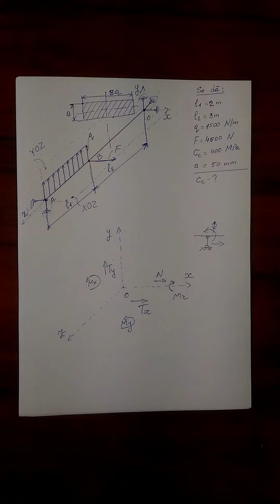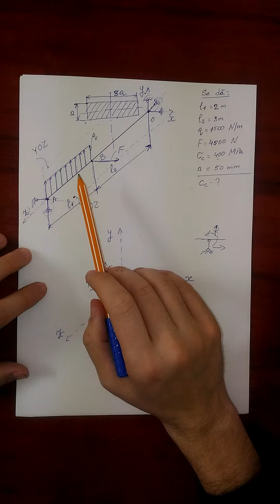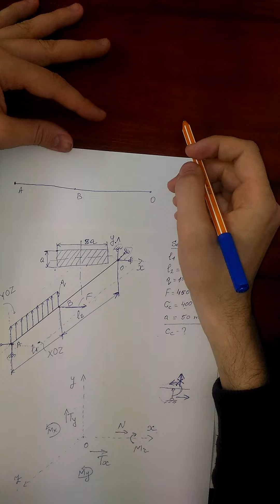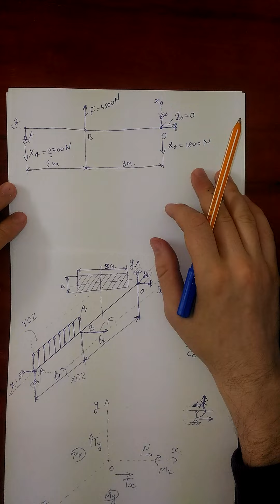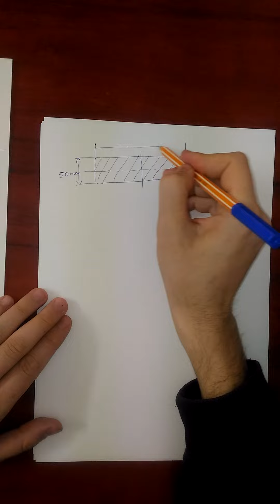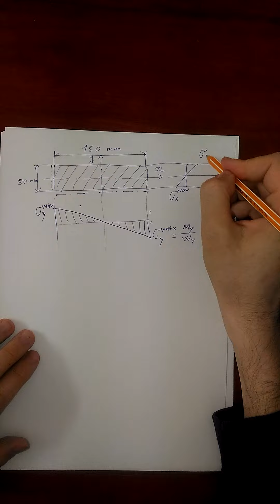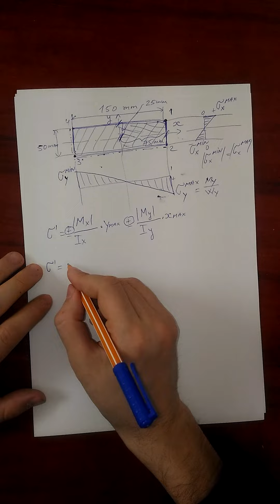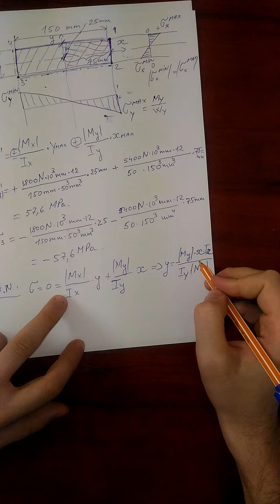Exemplu 1: Încovoiere oblică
Cărți online:
În română:
Curs:
Problemar:
I. Andrescu, Șt. Mocanu: Probleme de rezistența Materialelor
În engleză:
Curs și problemar:

Cărți bibliotecă:
Viorel Goanță: Rezistența Materialelor -Noțiuni Fundamentale-, Editura "Gheorghe Asachi", Iași - 2001
Ioan Deutsch: Rezistența Materialelor, Editura didactică și pedagocică, București - 1979
Mihai Tripa: Rezistența Materialelor, Editura didactică și pedagocică, București - 1967